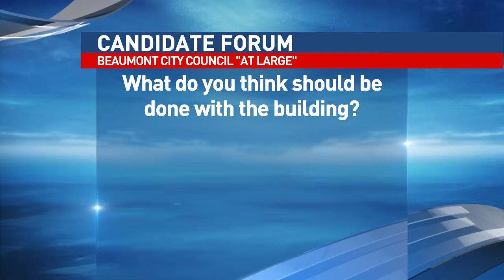Beaumont city council candidate forum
EMMY entry for "Politics/Government" category